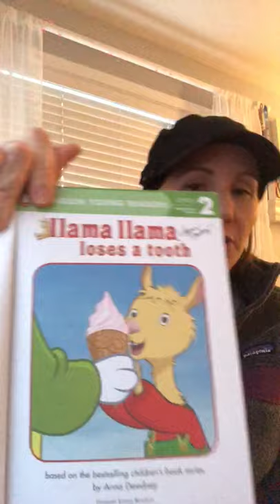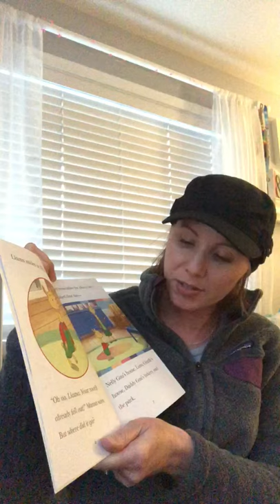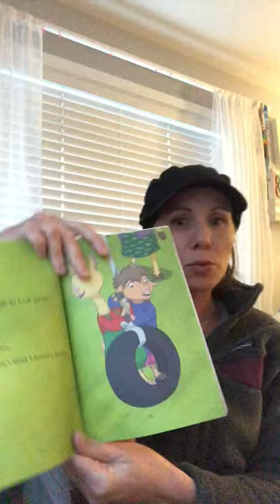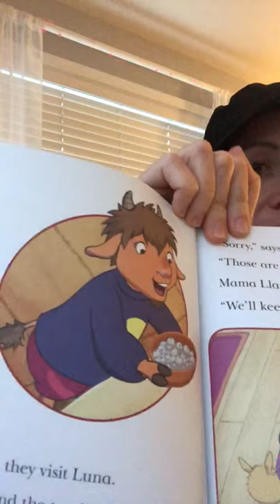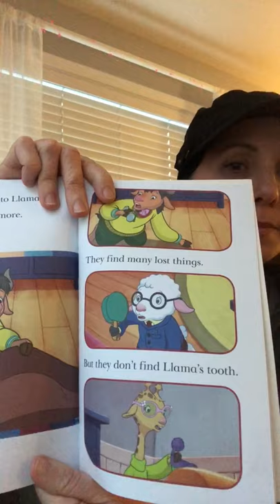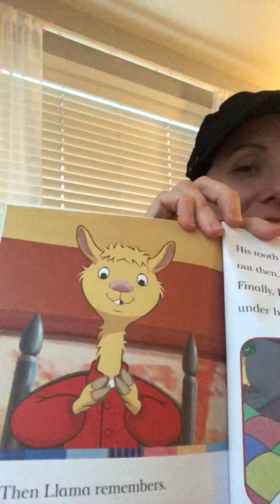Llama Llama Loses a Tooth